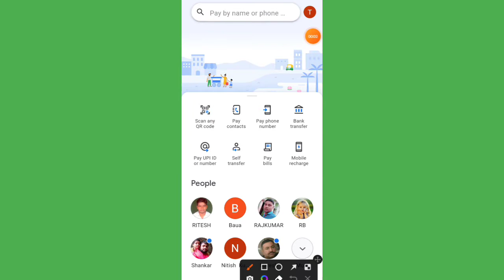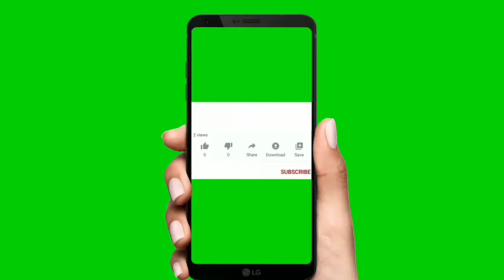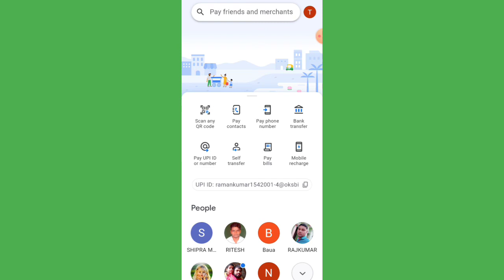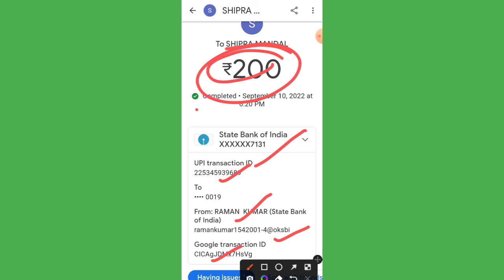google pay se account me paise kaise transfer kare। google pay se paisa kaise transfer kare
your quires for this video:-

google pay se account me paise kaise transfer kare
google pay se paisa kaise bheje
google se paisa accouunt me kaise bheje
google pay se account me paisa kaise bheje
google pay se kisi bhe ke accounu me paisa kaise bheje
google pay se kisi ke bank account me paise kaise transfer kare, google pay se kisi ke bank account mein paise kaise bhejen,
google pay se kisi ke bank account mein paise kaise transfer karen
google pay se paisa kaise transfer kare

address:-rosera samastipur bihar